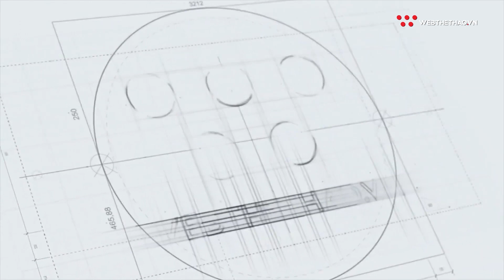Hoa khôi bóng chuyền Lê Thanh Thúy chia sẻ tính cách cực dị | Nhịp đập thể thao